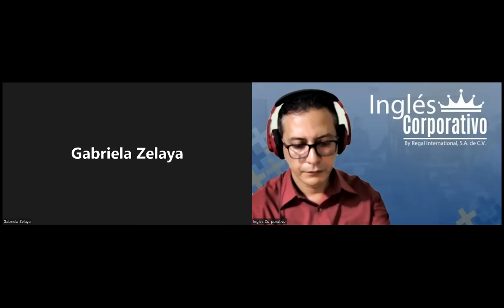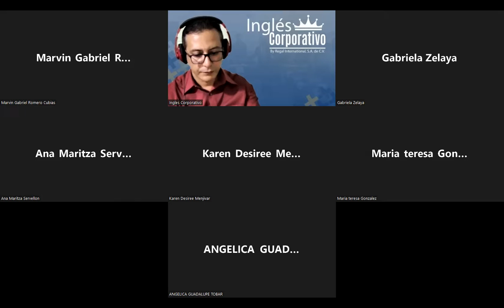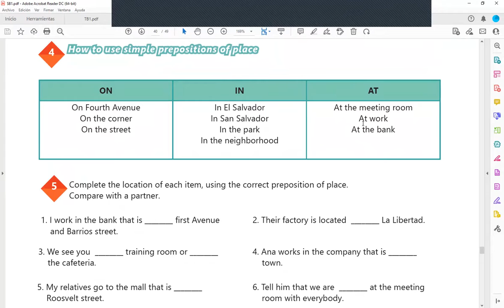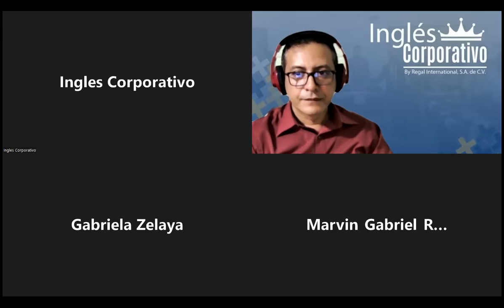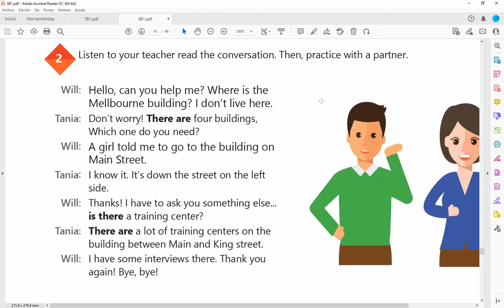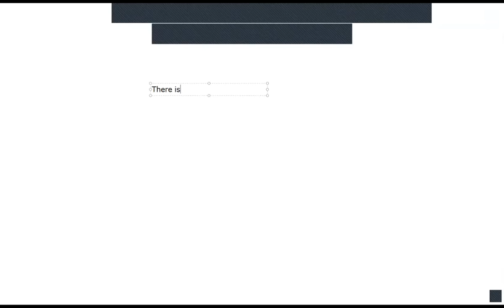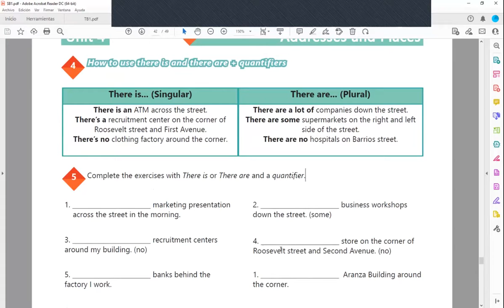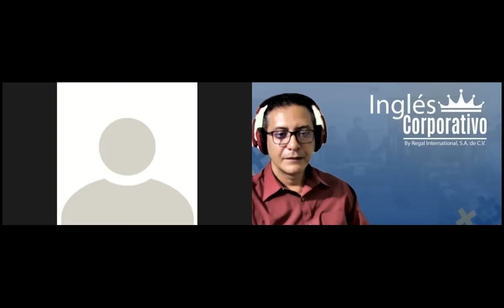Inglés Corporativo-20-07-2022-How to use there is and there are + quantifiers.